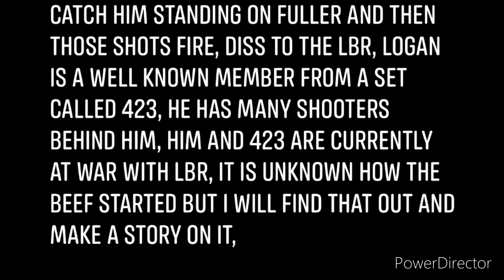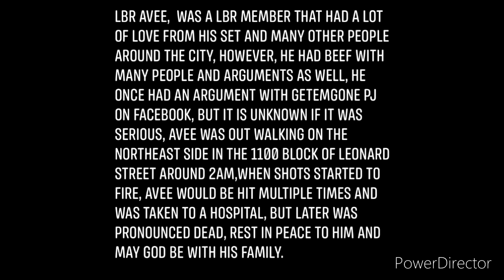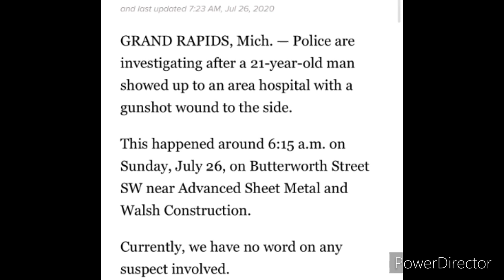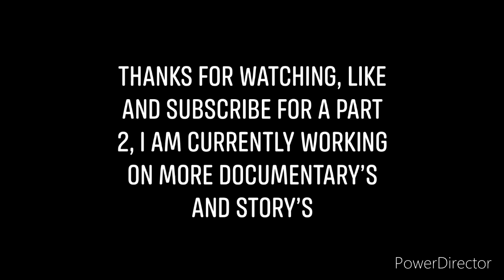Lyrics And Statuses| The meanings behind them?!